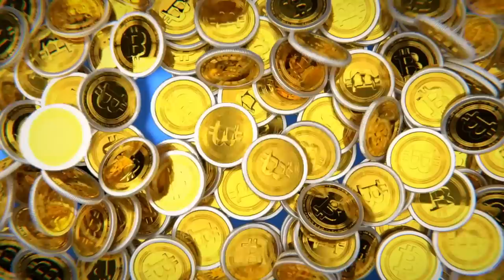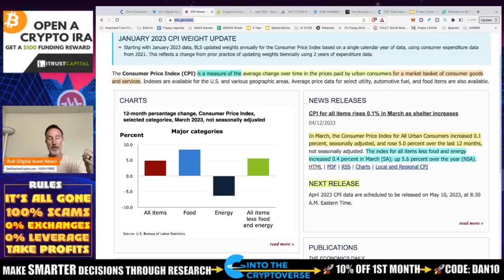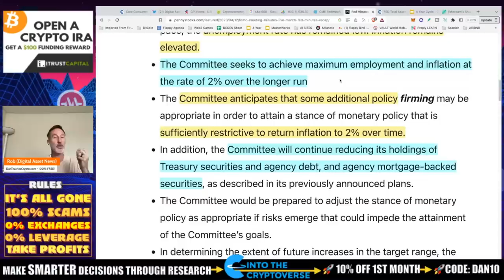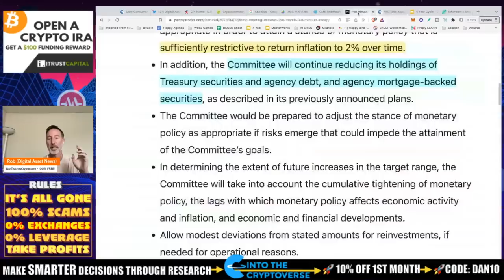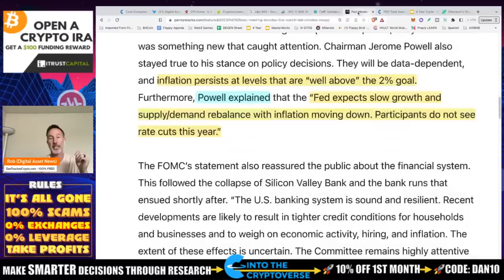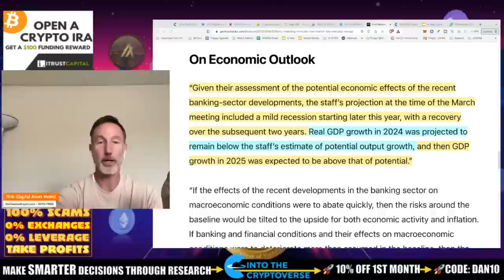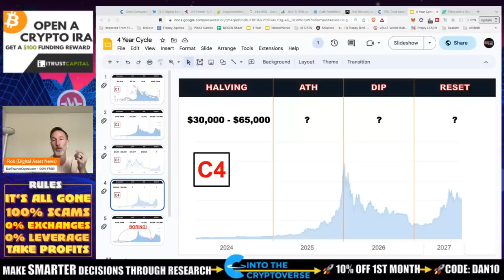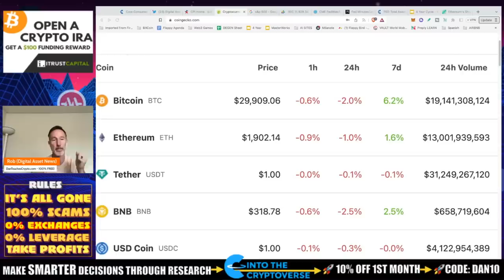FOMC MINUTES & BITCOIN LINES UP PERFECTLY! WATCH THESE DATES!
CPI NUMBERS OUT with FOMC meeting and the shanghai upgrade for Ethereum is here BUT this comment from the fed is HUGE!.

●▬▬▬▬▬▬CELSIUS/VOYAGER TIMELINE▬▬▬▬▬▬▬●

●▬▬▬▬▬▬CRYPTO ESSENTIALS▬▬▬▬▬▬▬●

●▬▬▬▬▬▬▬▬FOLLOW D.A.N.▬▬▬▬▬▬▬▬▬▬●

●▬▬▬▬▬▬▬▬STRATEGIES▬▬▬▬▬▬▬▬▬●

●▬▬▬▬▬RECOMMENDATIONS▬▬▬▬▬●